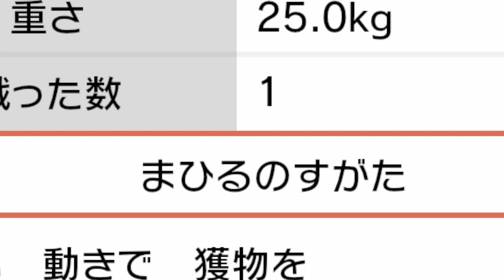【ポケモン剣盾/鎧の孤島】ホエルオー知らない女【ポケットモンスターソードシールド】part3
今回のポケモン剣盾鎧の孤島は、ホエルオーデカすぎ問題についてですw
一応ちゃんとストーリーも進めてますがもうねここが全てでしょううん
ポケモンの世界って一応ゲームサイズを考慮して小さくなってるじゃないですか?
でもニンテンドースイッチになってから様変わりしちゃいましたねw
実寸大だとこんなに大きいのねホエルオーって
しかもレベル半端ねぇし
てことで出落ち感ありますが後半まで盛り沢山なので最後までどうぞ!

【part3】デカすぎんだよおいw島かと思ったじゃねえい!

1周年記念生配信では奇跡がたくさん起こりましたw

◆ポケットモンスターソードシールド

◆エキスパンションパス【鎧の孤島】【冠の雪原】

幼少期に全くゲームをやってこなかったじゃんちぃが、様々なゲームに挑戦しその成長を通して視聴者様に笑いと感動をお届けするチャンネルです!
ゲームをやってこなかったからこそ伝えれるものがある...
というわけで新作ゲームのレビュー依頼はTwitterのDMもしくは概要欄のメールアドレスまでご連絡ください!